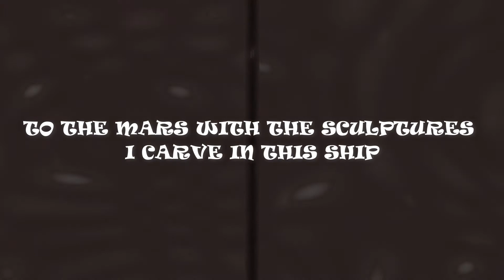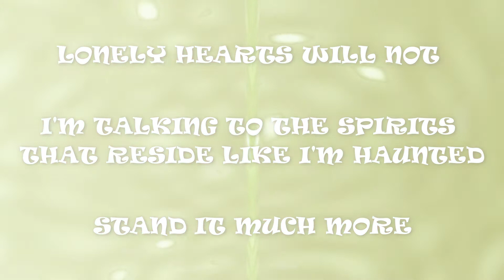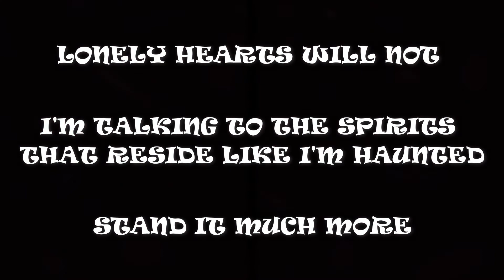Grizzle Lonely Hearts Lyrical Video || Shabby Lit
I made this fan made lyrical video from filmora software. Hope this was enjoyable. Peace.